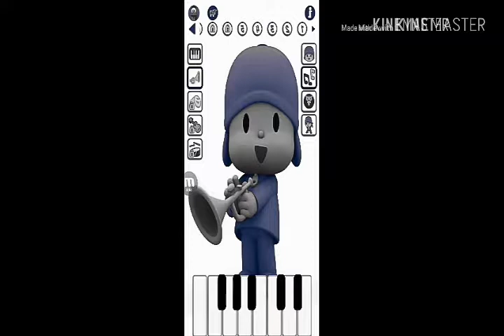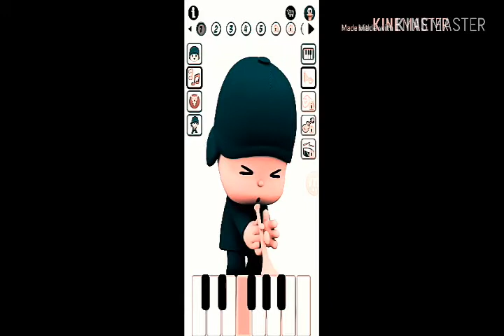Preview 2 Pocoyo Effects Round(2)